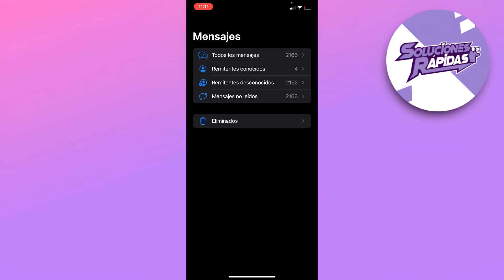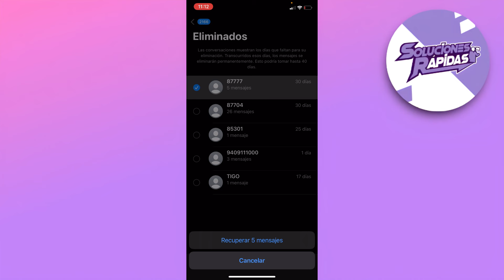Cómo Recuperar Mensajes de Texto o SMS Borrados en mi Móvil | Paso a Paso